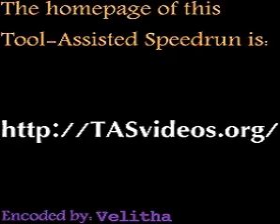TAS Wario Land 2 SGB in 6:32 by mugg & jlun2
Played in 06:32.68 by mugg & jlun2.